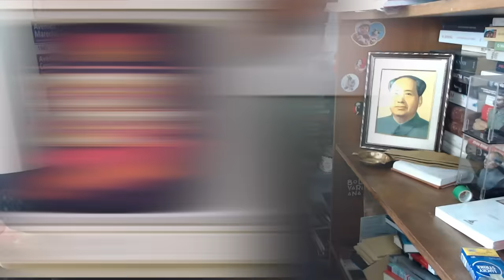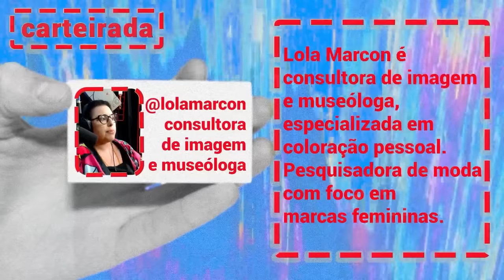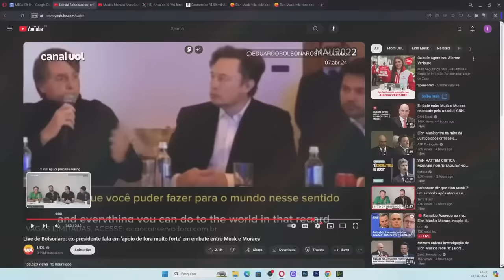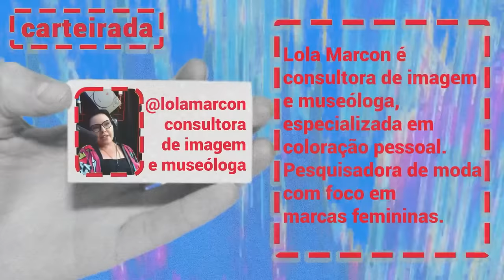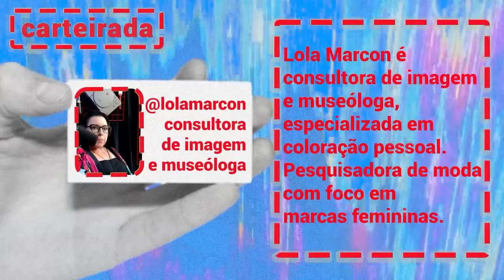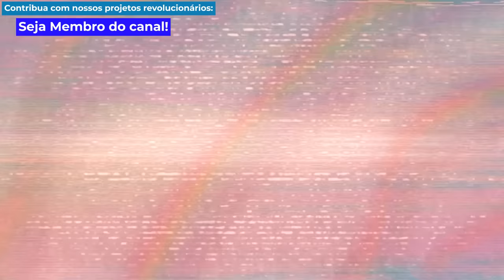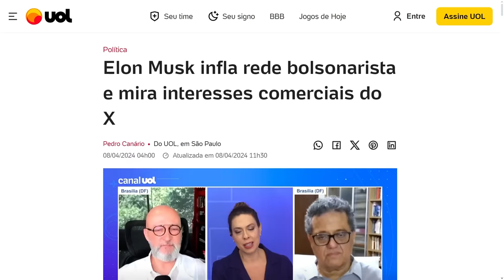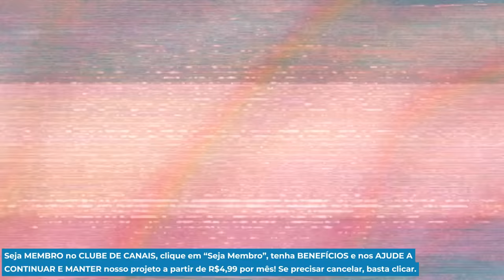A batalha de XANDÃO x ELON MUSK com João Carvalho no Meteoro Brasil NA ÍNTEGRA!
Olá jovens! O tio João Carvalho foi ao METEORO BRASIL conversar com nosso queridíssimo Álvaro Borba e a maravilhosa Lola Marcon (@lolamarcon) sobre o EMBATE DO MOMENTO, entre Alexandre de Moraes, vulgo Xandão pelo STF e o herdeiro de minas de esmeraldas e futuro milionário, o hoje bilionário Elon Musk, dono do Twitter (vulgo X) e de uma cabeça muuuuuuito preocupada com tudo, menos liberdade de expressão de fato!

► ASSINE O NOSSO APOIA-SE E FORTALEÇA O CANAL

00:00 Apresentação e Equipe
02:02 Bolsonaro agradece Elon Musk
17:49 Operadoras e Anatel preparadas para bloquear Twitter
31:20 Vídeo vazado de reunião entre Flavio Dino e Twitter mostra esculacho épico
42:51 Elon Musk perdeu negócio com governo brasileiro